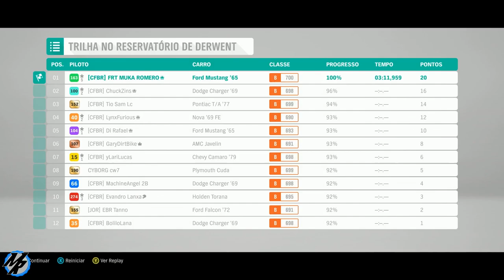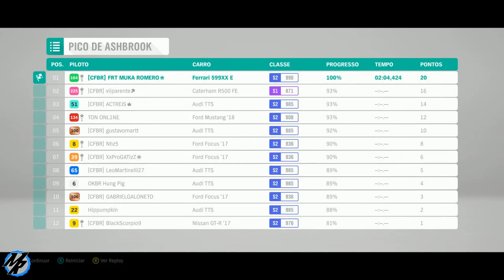Forza Horizon 4 - Como pegar o Lexus LFA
Melhores momentos de como pegar o Lexus LFA no Forza Horizon 4 como pegar o Lexus LFA . A configuração de tunagem do Lexus LFA ja esta compartilhada, nao se esqueça de conferir as dicas do canal.

➥Central de Atendimento Xbox 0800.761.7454